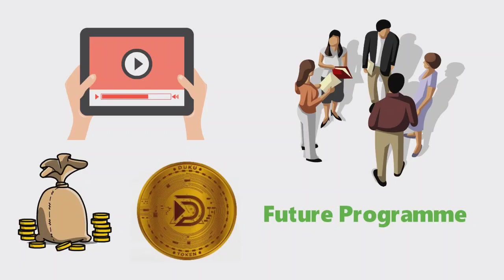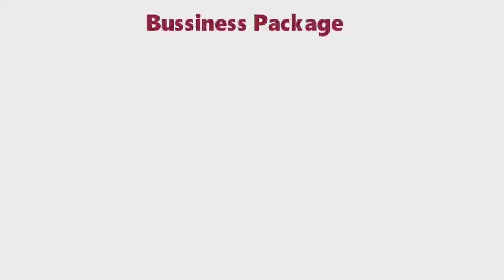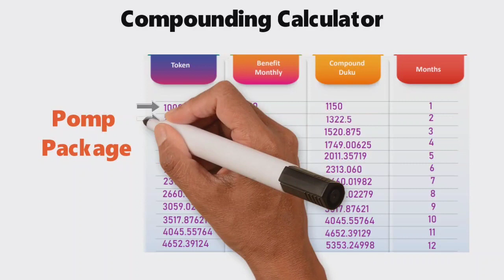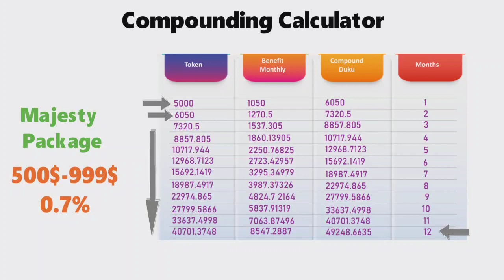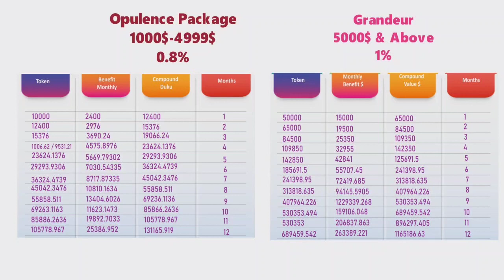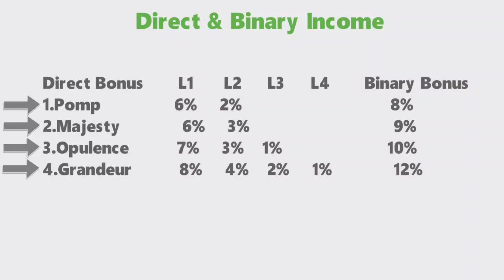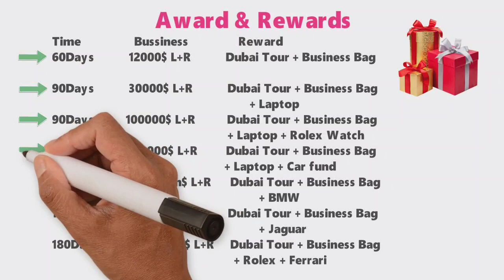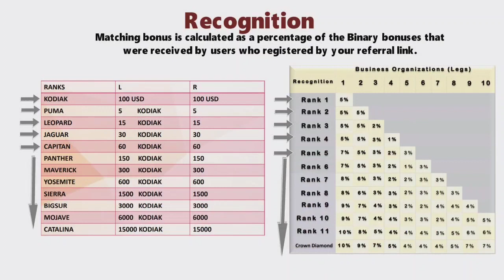🟠 👉 Duku Token Plan Review | Uk Base Plan |♦️ Fully Working & Non-Working Concept 🏅